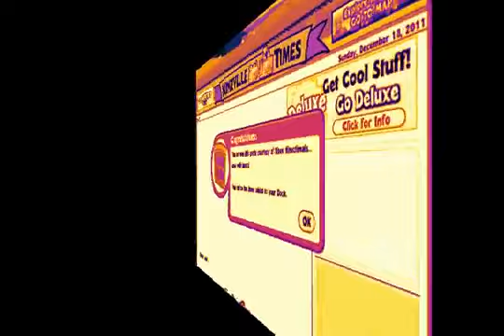Lucruri frumoase in Lumea Webkinz!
kkryss